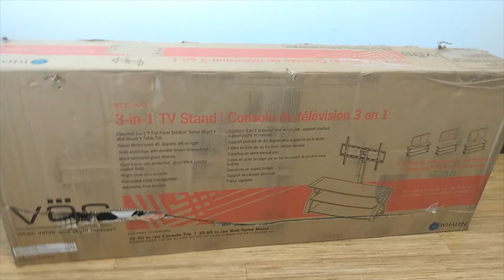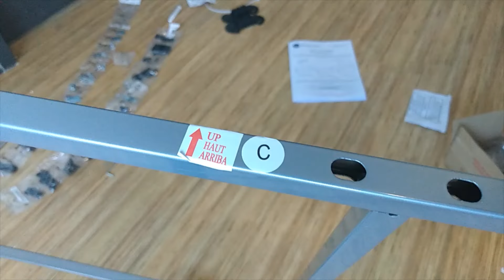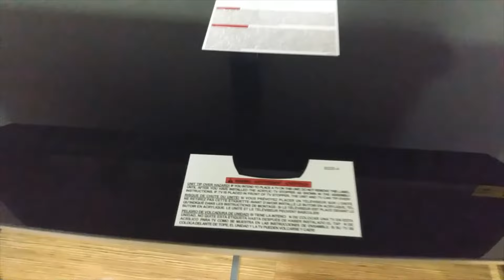Whalen 3-in-1 TV Stand (BBCXL54-NV) (BBXL54NV) Assembly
Whalen 3-in-1 TV Stand for TVs Up To 65" (BBCXL54-NV) (BBXL54-NV)